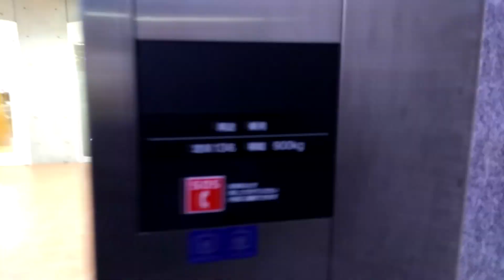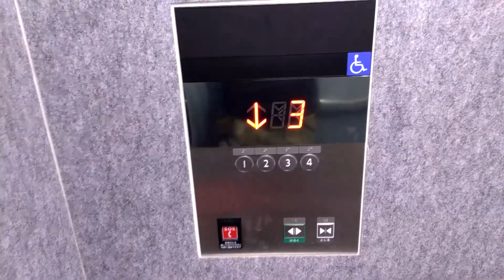HAPPY ELEVATOR! 川島町役場三菱製エレベーター MITSUBISHI Traction Lift/Elevator Saitama Japan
2015年にリニューアルオープンした川島町役場です。バリアフリーも対応しています。

風の強い日・花粉の多い日だったたのでそのところはご容赦ください。

設置(Year installed/投入服務年份/설치일) : 2015
製造メーカー・機種(Brand and type/保養商,型/모델) : 三菱電機 "アクシーズ"(MITSIBISHI ELECTRIC "AXIEZ")
履歴(History) : オリジナル（original）
用途(For/使用/용도) : 乗用(Passenger)
定員(Persons/載重量（人）/정원) : 20
積載(Load/載重量（公斤）/용량) : 1300kg
出入口数(Number of Doorway) : 1
停止可能階(number  of  installation/途經樓層(層)) : 4（1,2,3,4）
不停止(pass) : なし（No）
運転方式(Drive type) : マシンルームレスロープ式/機械室レスロープ式(Traction,Room-less)
場所(Location/地址) : 埼玉県川島町 (Kawajima town, Saitama Prefecture, Japan)